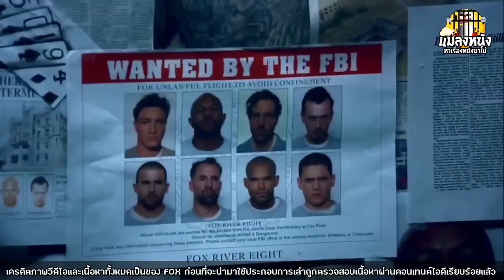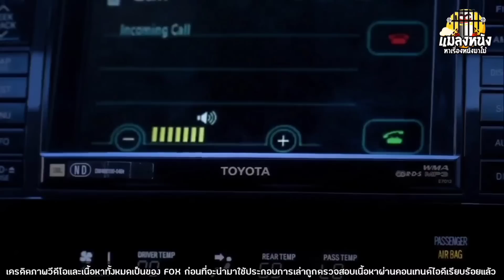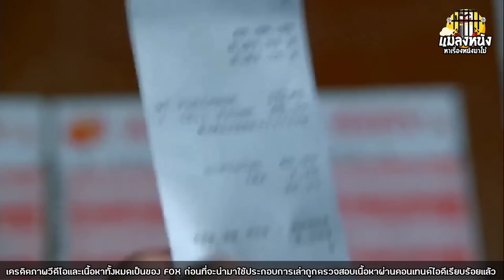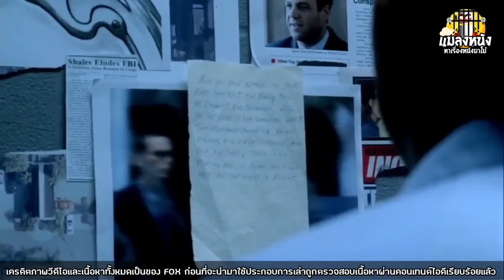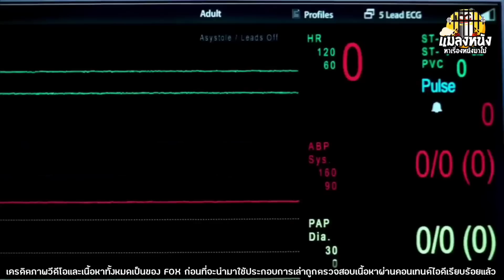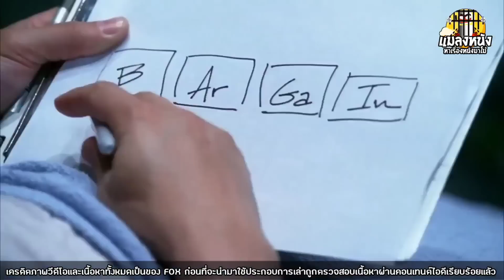เล่าซีรีย์ PRISON BREAKแผนลับแหกคุกนรก ซีซั่น4 ตอนที่ 15 แมลงหนัง Disny+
คำstiker line แมลงหนัง สามารถโหลดได้ที่ true Wallet/พร้อมเพย์ 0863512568 paypal

หลังจากที่ไมเคิลหมดสติเค้าก็นึกถึงเรื่องราวในอดีต...ในตอนที่เค้าตัดสินใจวางแผนติดคุก...เพื่อช่วยเหลือพี่ช่วยอย่างลินคอล์น...ในฝันเค้าได้เจอกับเซสสมอร์แลนอีกด้วย
☆ เพลิสเล่าแผนลับแหกคุกนรก กดที่ลิงค์ เพลิสเล่าซีรีย์ลูซิเฟอร์ซีชั่น 1 กดที่ลิงค์ เพลิสเล่าซีรีย์ลูซิเฟอร์ซีชั่น 2 กดที่ลิงค์ เพลิสเล่าซีรีย์บ้านกระตุกวิญญาณซีซั่น 1 กดที่ลิงค์นี้ เพลิสเล่าหนัง FAST AND FURIOUS ทุกภาค กดที่ลิงค์นี้ dit 💞 เคดิตเจ้าของลิขสิทธิ์ที่ให้เนื้อหามาสปอยล์FOXผู้สนับสนุนและให้คำปรึกษา@น้องเศก Channel @PHAIRAT CHANNEL เครดิตเพลงประกอบการเล่าซีรีย์จากช่อง @Jeremy Edwards เล่าซีรีย์ แผนลับ # Netflix